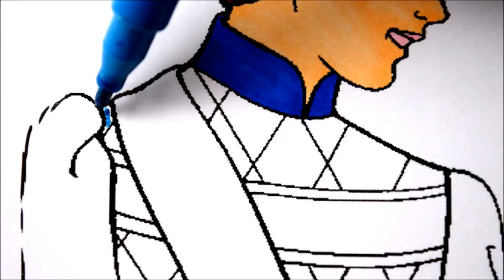BARBIE and KEN BEST LEARNING Coloring Book l Pages for Children Learning Rainbow Colors Videos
Paw Patrol Coloring Book Pages Brilliant Rainbow Color Show Frozen Princess Coloring Book Pages MLP Equestria Apple
My Little Pony Equestria Coloring Book Pages MLP Rainbow Sparkle Little Pony Coloring Book Pages MLP Equestria Disney Sofia
Disney Princess Coloring Book Pages MLP Equestria Dress Little Pony Coloring Book Pages MLP Flying Horse Equestria Kids Fun Art Videos
DISNEY FROZEN vs BARBIE CASTLE Coloring Book Pages Frozen Coloring Book Pages Anna n' Elsa Kids
BARBIE Coloring Book Pages Barbie Glam Girl in Malibu Kids Fun Art Activities Kids Balloons Toys
DISNEY FROZEN Coloring Book Videos Sparkly Elsa Ice Queen Kids Fun Art Activities Kids Balloons Toys

NEW BARBIE Spinning Dolls House and Shops 3 Tier Giant Box Surprise Toys Fun Kids Balloons Toys

DISNEY'S Elsa N' Anna vs Spiderman Coloring Book Videos Kids Fun Activities Kids Balloons and Toys

Kids Balloons and Toys